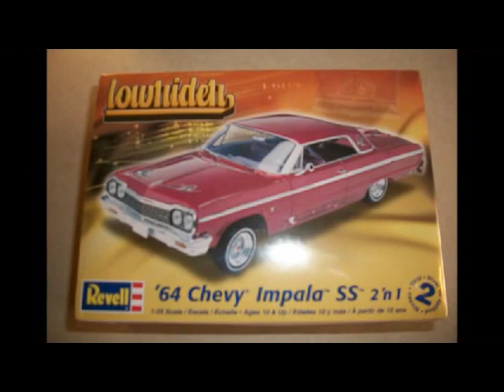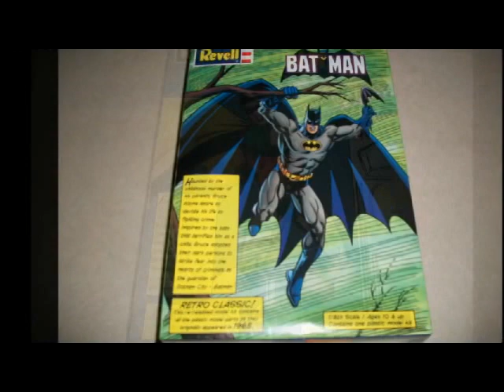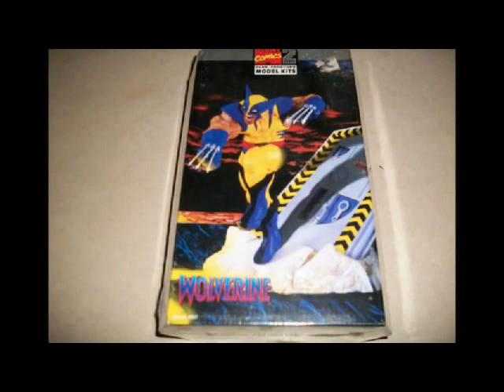2013 December Gifts and Finds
The is my model Related Christmas Gifts and also some other Finds that I made over the last couple of months.